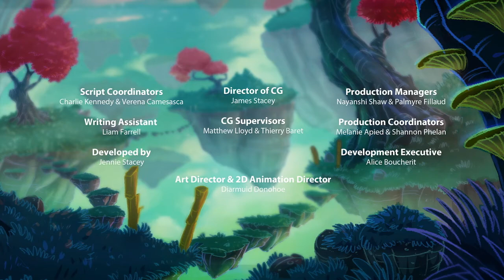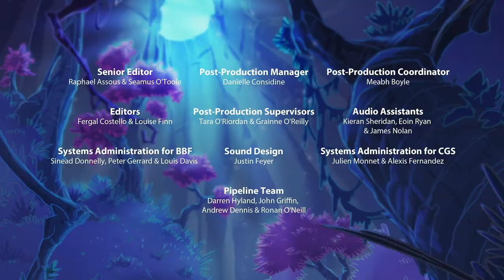Sadie Sparks - Theme song + Credits (Hungarian)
The infamous show that only airs at like 3 am on Disney Channel Czechia and Hungary.
Thanks MinaDubs for the epic HD footage ! You're epic! (BTW I recorded the audio, fyi!:relaxed:)

Lyrics:
♪ Hey, hey, hey! ♪ Gyere
Sadie, Gilbert vár már rád ♪

♪ Benned dübörög a varázs,
veszni miért hagynád? ♪

♪ Lesz mestered, hogy más vagy, sose bánd ♪

♪ Mindig lesz, ki szól,
hogy mindezt jól használd! ♪

♪ Hiszen itt van Gilbert,
ez a nyuszi mindent vág! ♪

E zsémbes, hip-hop,
cuki-muki nyuszi!

♪ Lesz jó megoldás! ♪ (Lesz,
hát!) ♪ Használd a mágiát! ♪

♪ Egy jó kis társaság,
kik csípik a felhajtást! ♪

hát!), ♪ míg ott van Sadie Sparks! ♪

♪ Készülj fel, hát! Varázslat
tombolhat, hol Sadie Sparks jár! ♪

Uploaded for archiving purposes!

Oh yeah, I created an account on Twitter :D
I love to have convos about dubs, differences, censorships, etc